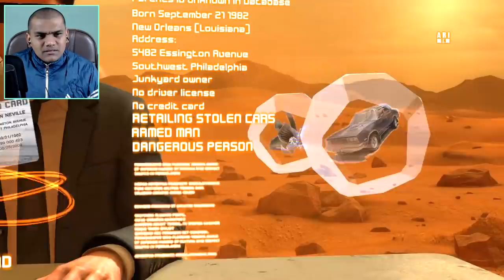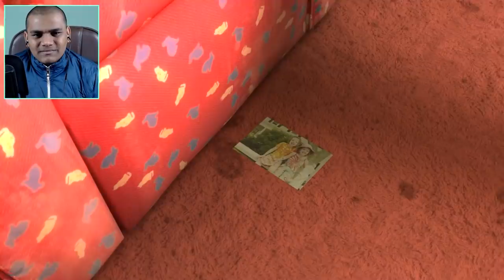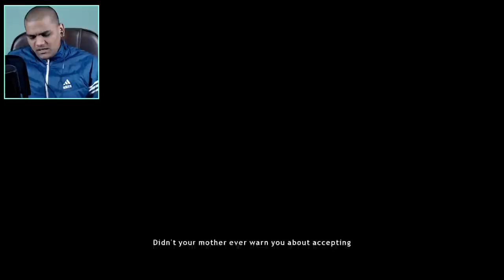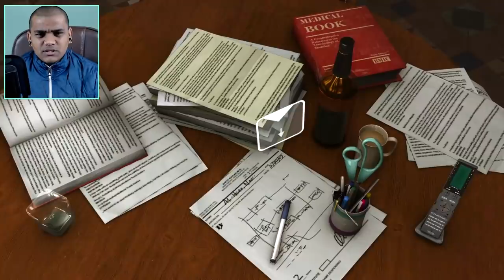I don’t like this old uncle 😡🤬 [Heavy Rain- Part 8]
So yeah this is Heavy Rain Episode 8 and this is not going well for us I guess. Will Ethan really be able to save Shawn with these decisions? No one Knows ;-;

These playlists are some of my funniest work on Youtube, Check it out :)

Minecraft Series- shorturl.at/qwGKL

Rage Games - shorturl.at/bhrBE

INSIDE- shorturl.at/iLRUY

🌟  SOCIAL-